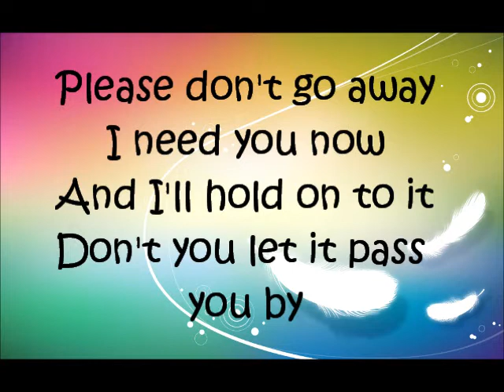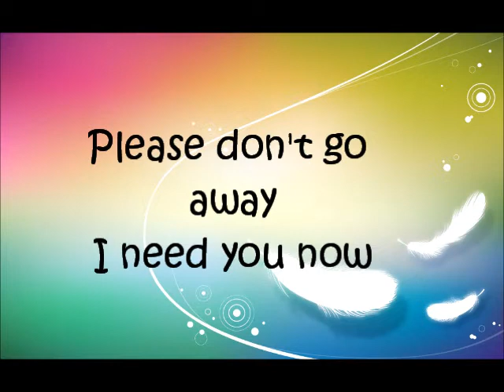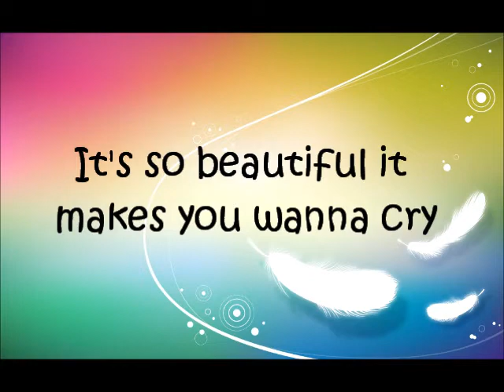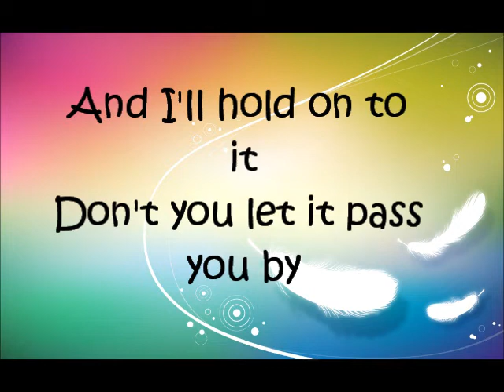Avril Lavigne - Innocence Lyrics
One of my fav Songs by her. this song almost made me cry when i first heard it and i was with i guy that i hella liked. I hope it's to your likeing